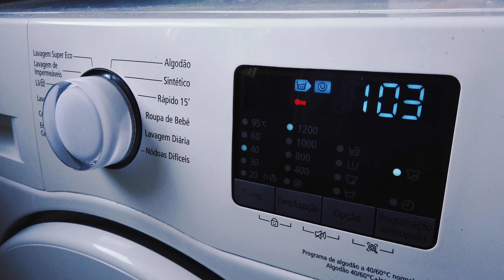Primeiro dia de Férias - Organizando a Casa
"Oi, pessoal! 🌟 No vídeo de hoje, vou mostrar para vocês como foi o meu primeiro dia de férias. Decidi começar as minhas férias de uma maneira diferente: em vez de ir direto para o descanso, resolvi organizar toda a casa! 🏠✨

Eu sei que pode parecer chato, mas a verdade é que gosto de deixar tudo arrumado e limpo para poder aproveitar os próximos dias sem preocupações. Neste vídeo, vou compartilhar com vocês como organizei cada cantinho da minha casa – desde a sala de estar até os quartos, a cozinha.

Quem aí também gosta de uma boa faxina para começar as férias com o pé direito?

Espero que vocês gostem desse vídeo e que ele inspire vocês a dar aquele up na casa de vocês também.

Comentem aqui embaixo se vocês também têm algum ritual para o início das férias ou se preferem relaxar desde o primeiro dia. Vou adorar saber! 🥰